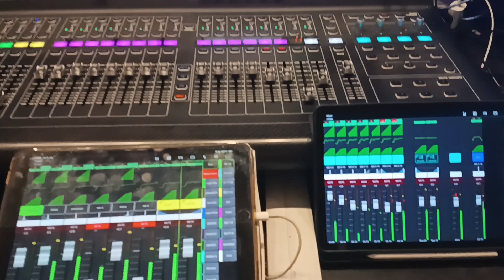i convinced him to use Mixing Station